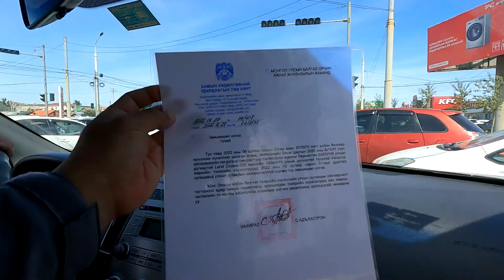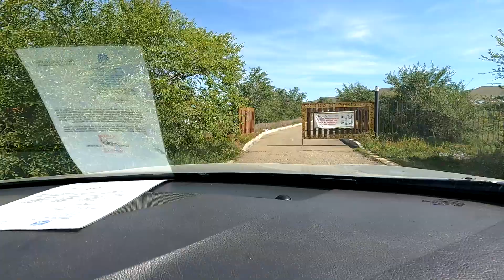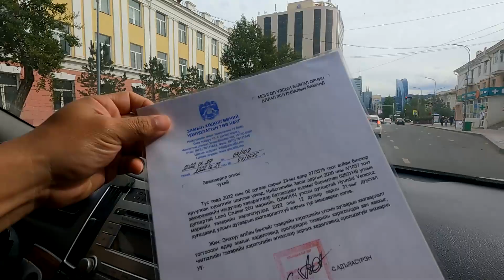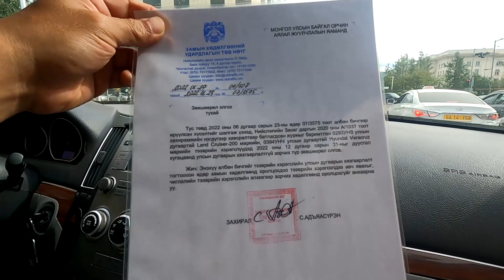몽골_도시숲 직원 격려 오찬_자동차 운행 홀짝제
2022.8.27. 얼마 전 한국수출입은행 나무심기 행사를 준비하느라 도시숲 직원들이 일을 많이 해서 격려 오찬을 마련했습니다.
요즘 신학기 개학을 앞두고 울란바타르 시내는 자동차 운행 홀짝제를 시행하고 있습니다. 저희 차량은 다행히 특별 허가증이 있어서 홀짝제의 영향을 받지 않고 운행할 수 있습니다.